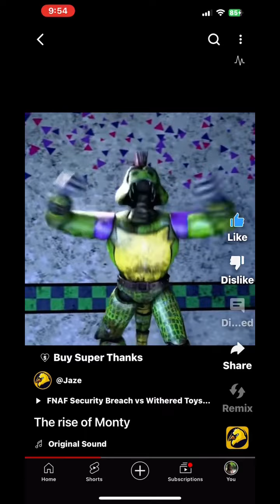Wake me up Monty fights Toy Freddy and Toy Bonnie and Monty miss his Friends